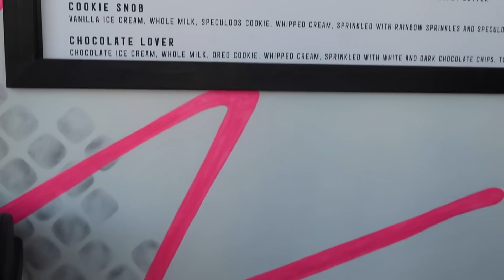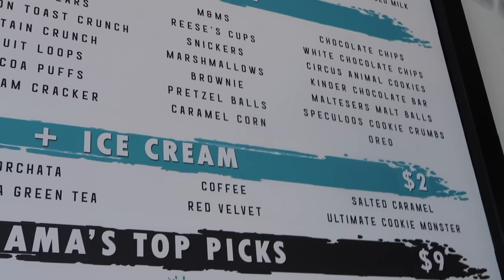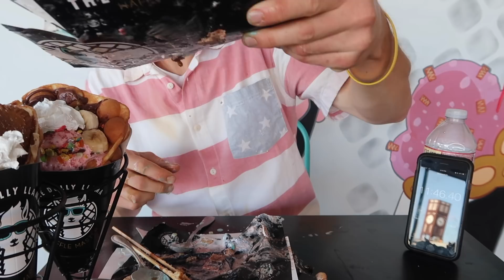Eating the Menu at the Highest Reviewed Bubble Waffle and Ice Cream Restaurant in LA! Dolly Llama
The bubble waffles are made when you order, served with a scoop of ice cream, and covered in your favorite assortment of their various toppings! They have so many amazing ice cream flavors from red velvet, to horchata, cookie monster, to salted caramel. The endless array of toppings available entail your favorite sugary cereals, cookies, brownie bites, graham crackers, gummy bears, sprinkles, marshmallows, etc. This place is a must hit when you are visiting, or if you live in Los Angeles. So many choices, so many flavors, such an awesome vibe in this new spot. We ended up with 2 bubble waffle sundaes, 4 OG WAFFLES covered in ice cream, and a few waffle sticks. On such a warm Mid Summer day, what else was MAGICMIKEY! to do, then to put the DOLLY Llama's epic dessert creations to the test. CHECK IT OUT!

I'm a grad student at USC, soon to be teacher, love fitness, nutrition, exercise, cheat days, competitive eating, animals, and learning something new everyday. My core daily goal is to see how many people I can meet, and how many smiles I can put on peoples faces. I hope you enjoy my content, and if you smiled at any one of my videos or it helped you in any way... day made. thank you! :)

Restaurant
Dolly Llama

about me,
I'm a post grad student of USC, love fitness, nutrition, hanging with friends & family. My daily goal is to meet new people, and try to be a bright light in someone's day. I hope you enjoy my content, and if you smiled during one of my videos or it helped you in any way, AWESOME. thank you!